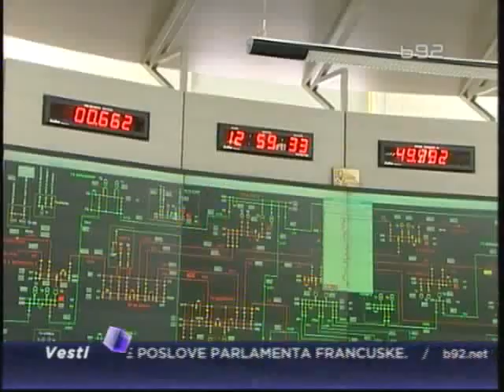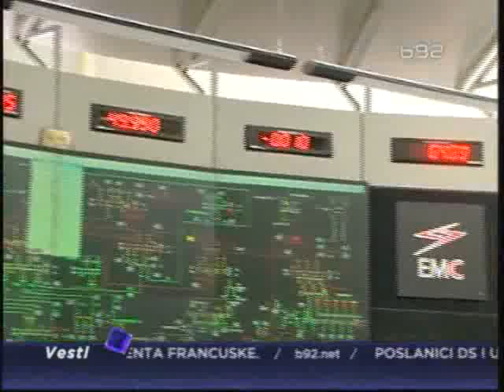EPS mora da sprovede mere države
Upravni odbor Elektroprivrede Srbije mora da sprovede odluke koje mu je naložila Vlada Srbije kao osnivač ili će država preduzeti sve zakonom predvidjene mere, izjavila je ministarka energetike Zorana Miahajlović i naglasila da EPS neće bankrotirati i da neće biti prodat.